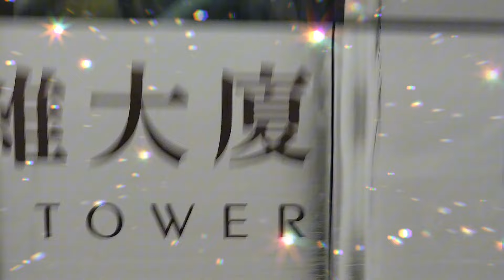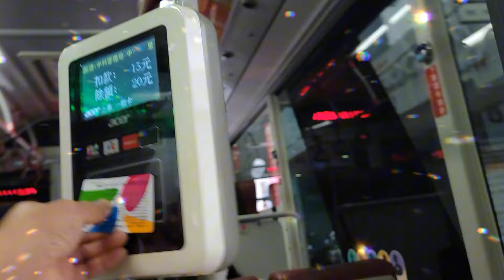FPJ's Batang Quiapo | Episode 221 (1/3) | December 20, 2023 | Trending Highlights Review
Welcome to Marcologic TV Ang Channel na ito ay tungkol sa mga ADVANCE UPDATE, tungkol sa Kapamilya Teleserye, na FPJ's BATANG QUIAPO, sa Pangunguna ng Nag iisang HARI NG PRIMETIME, COCO MARTIN bilang TANGGOL kasama sina LOVI POE bilang MOKANG, CAHARO SANTOS CONCIO bilang TINDENG/LOLEY, at marami pang Mga bigating artista.

kapamilya livestreaming today
Kapamilya Online Live,
showbiz,
yt0psbea,
Kapamilya Drama Teleserye,,
FPJ's Batang Quiapo 2023 Coco martin,
FPJ's Batang Quiapo Cast,
FPJ's Batang Quiapo behind the scenes,
FPJ's Batang Quiapo full episode,
FPJ's Batang quiapo teaser update,
Coco martin,
Lovi poe,
Ejay Falcon,
Miles Ocampo,
Lorna Tolentino,
Charo Santos,
Lito Lapid,
Ivana Alawi